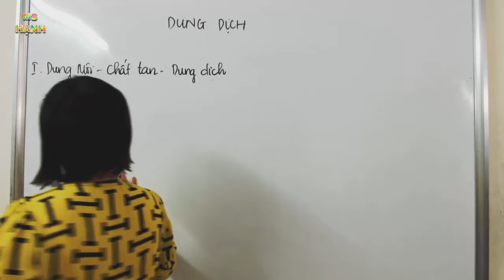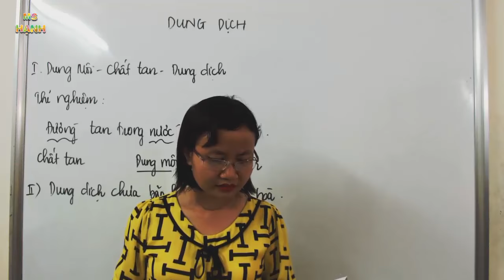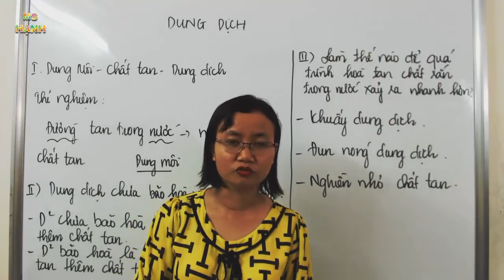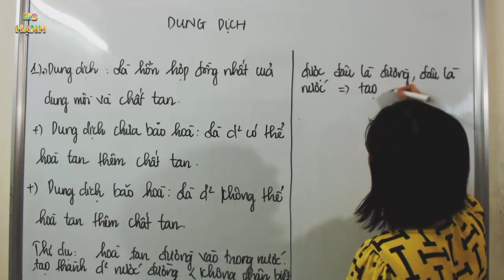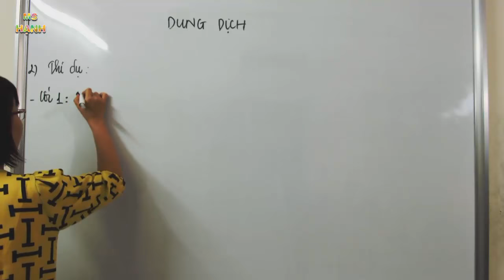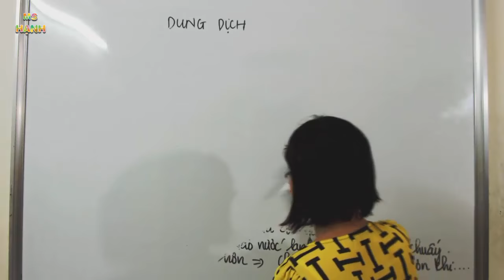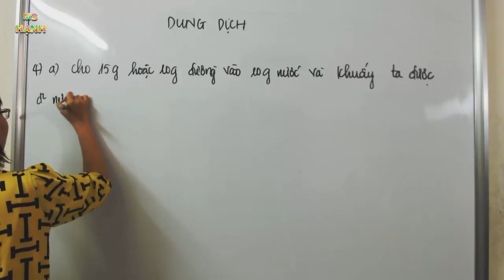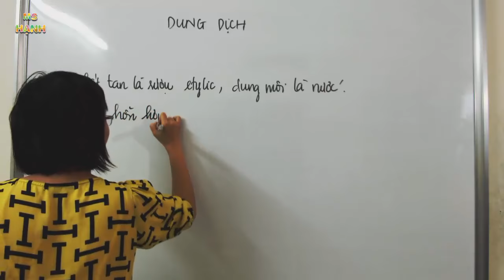[ Hóa Học 8 ] Bài 40 Dung Dịch (SGK)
Bài giảng Hóa Học 8 - Bài 40 Dung Dịch theo chương trình sách giáo khoa hóa học lớp 8